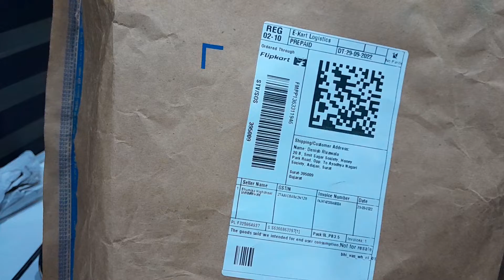PUMA Skylark Walking Shoes For Men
Flipkart : Take a look at this PUMA Skylark Walking Shoes For Men on Flipkart